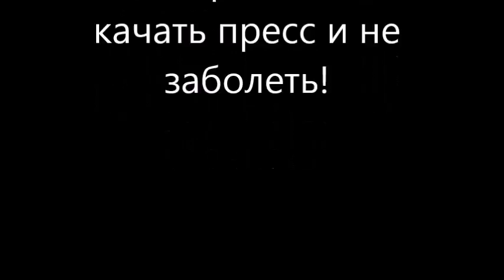пресс дома: как накачать пресс быстро, а лечение ВСД, простатита, панкреатита, подагры не начать?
пресс качать можно и в зале. можно пресс дома накачать. можно пресс накачать быстро и убрать живот, убрать жир на животе. важно знать как накачать пресс правильно! можно накачать пресс быстро, накачать пресс за 2 недели, к отпуску и убрать жир на животе быстро и просто. НО.
важно одновременно обратить внимание на печень. хорошая работа печени при абдоминальном ожирении - большая редкость. обычно когда есть ожирение или жир на животе - присутствует жировой гепатоз (ожирение печени) или стеатогепатит. а как следствие сахарный диабет 2 типа, атеросклероз сосудов, подагра, ВСД или гипертоническая болезнь, артроз и остеохондроз позвоночника.
если просто качать пресс быстро - одновременно могут обостриться простатит и панкреатит, дисбактериоз кишечника и солевой диатез, ВСД и гипертоническая болезнь, начаться или усилиться выпадение волос на голове. простатит спровоцирует снижение потенции. а выпадение волос на голове - ускорит облысение
поэтому спорт или фитнесс, бодибилдинг или бодифлекс логичны после того, как налажено правильное питание. знаете как правильно питаться? тогда все будет хорошо! польза будет максимальна, а вред для здоровья - минимален.
как накачать пресс быстро, а лечение ВСД, простатита, панкреатита, подагры и артроза не начать? остановить выпадение волос на голове? пишите комментарии, вопросы, отзывы в форум видео на канале YouTube доктора Скачко Бориса (Украина, Киев)

иными словами как качать и накачать пресс дома быстро, а лечение ВСД, простатита, панкреатита, подагры не начать?
качать пресс можно дома, можно накачать пресс быстро и в зале и убрать живот, убрать жир на животе. Но. важно знать как накачать пресс правильно!
чтобы одновременно когда есть ожирение или жир на животе не обострить жировой гепатоз (ожирение печени), стеатогепатит, сахарный диабет 2 типа, атеросклероз сосудов, подагру, ВСД или гипертоническая болезнь, артроз и остеохондроз позвоночника.
если качать пресс быстро - не обострить простатит или панкреатит, дисбактериоз кишечника или солевой диатез, ВСД или гипертоническую болезнь, выпадение волос на голове. простатит спровоцирует снижение потенции. а выпадение волос на голове - ускорит облысение
как правильно накачать пресс быстро, а лечение ВСД, простатита, панкреатита, подагры и артроза не начать? остановить выпадение волос на голове? пишите комментарии, вопросы, отзывы в форум видео на канале YouTube доктора Скачко Бориса (Украина, Киев)